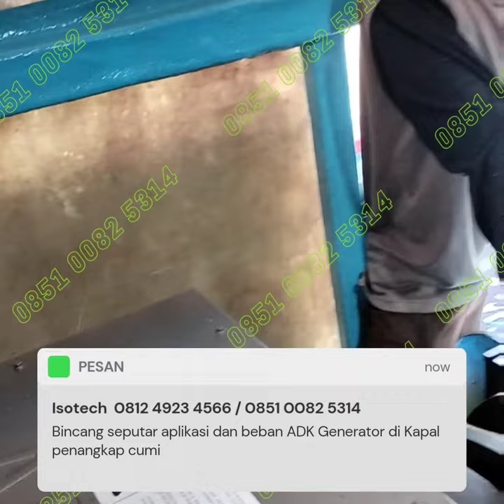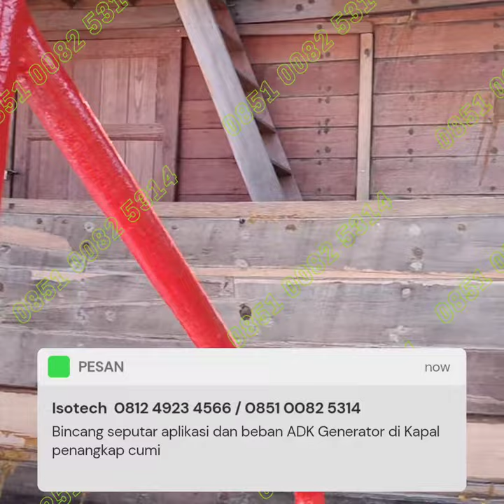Adk Generator untuk genset kapal cumi